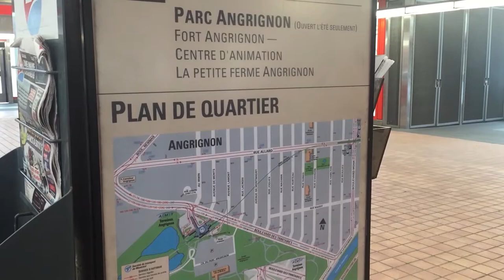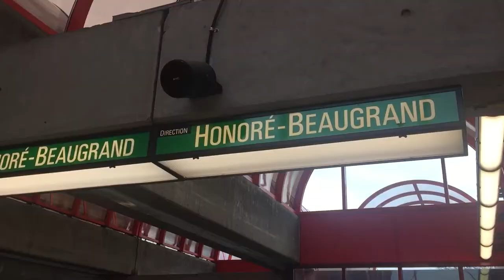Stations - Angrignon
Metro station Angrignon is the western metro terminus for the green line located within Parc Angrignon near the corner of Des Trinitaires Blvd. and Newman Blvd. in the Lasalle borough and also serves as a bus terminus. Its platforms are in a trench with newly restored UV tinted acrylic walls and bright red aluminium beams. In the summer, plants are lining the bottom of the trench, imitating the surrounding park.